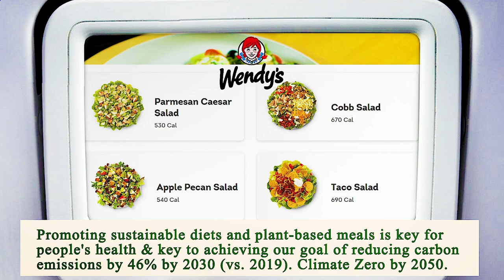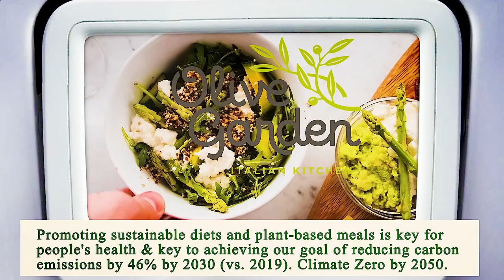Nearest Restaurant to Me San Diego 92101 CA, San Diego County, California